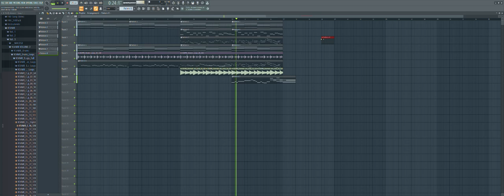DETERMINATION (TOO SLOW UNDERTALE MIX) Preview LMFAO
Yeah, this time is not cancelled!